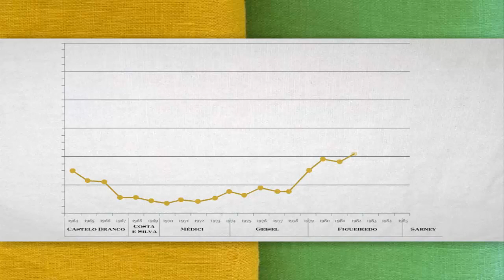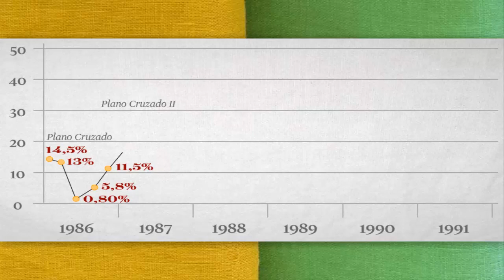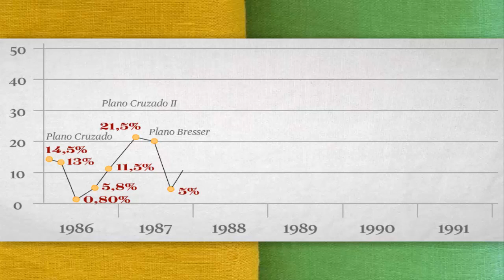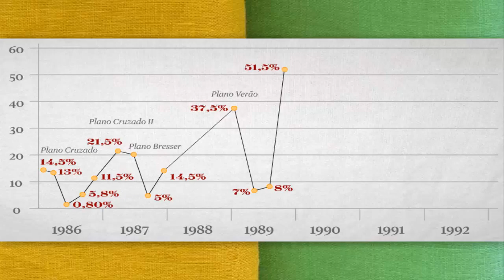A INFLAÇÃO NA HISTÓRIA DO BRASIL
A inflação é um termo da economia frequentemente utilizado para designar o aumento geral dos preços na sociedade. Ela representa o aumento do custo de vida para o consumidor, resultante da elevação do preço dos produtos e da desvalorização da moeda. Uma hiperinflação é uma inflação que atinge níveis superiores a 50% ao mês. A hiperinflação no Brasil durou entre a década de 1980 e 1990, com seu ápice em março de 1990, quando o índice de inflação atingiu 80%. Após 7 planos econômicos, a hiperinflação chegou ao fim em 1994.